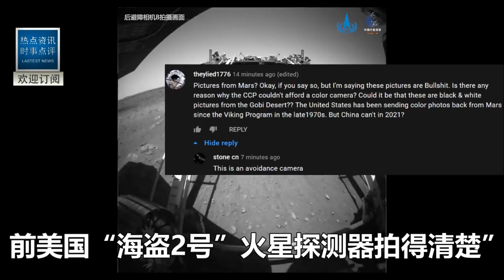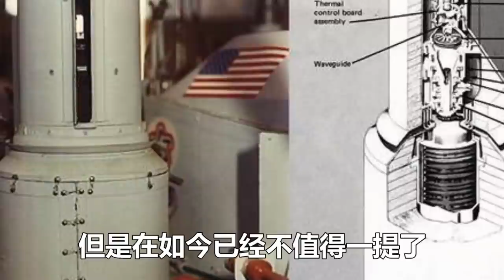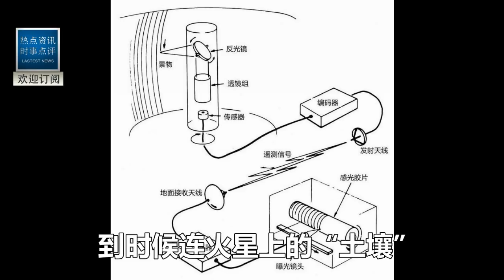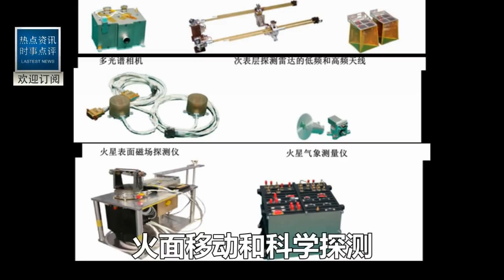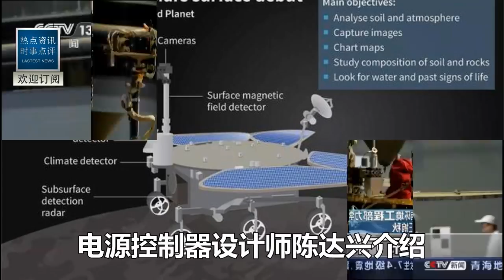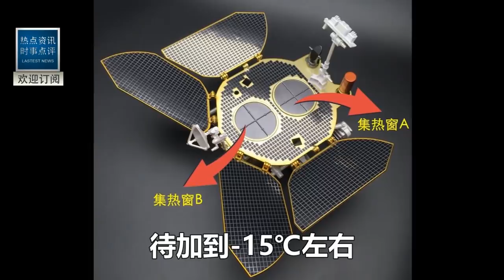祝融號駛上火星表面，為啥傳回的照片是黑白的？美方提問：中國火星車咋這麼落後？我們美國45年前就有彩色照片了？趙立堅回了一句話，美記當場面紅耳赤！